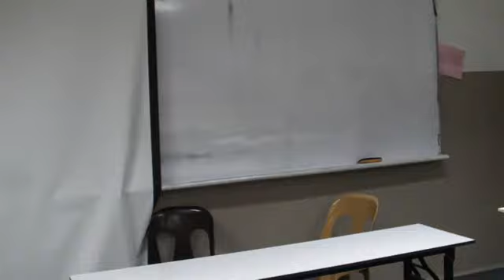MDO 2011 R4 pt2 : THW re-introduce the Sunshine Policy towards North Korea